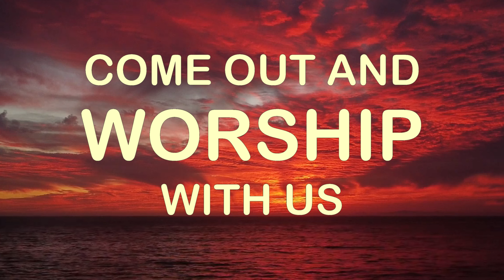Summer Worship Nights Promo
summer worship nights promo, we(Jacob's Vision ) will be there July 2
on Broad St. Kingsport ,Tn. at 7PM  come out and worship and fellowship with us